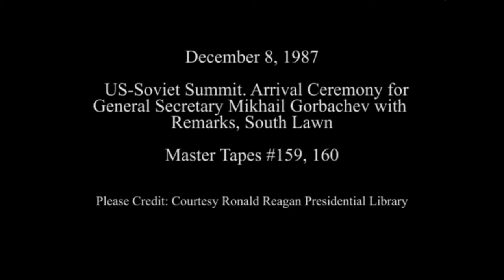Ronald Reagan: Americans Should Be Able To Disagree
"On December 8, 1987 President Ronald Reagan welcomed Mikhail Gorbachev and during his remarks he made the following statement: Americans believe people should be able to disagree and still respect one another, still live in peace with one another." ~ President Ronald Reagan

We agree.